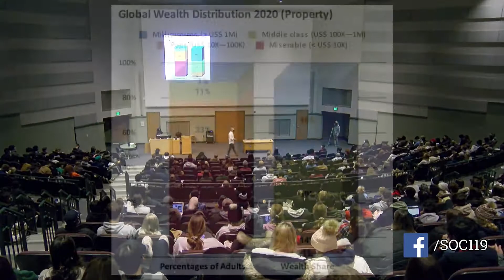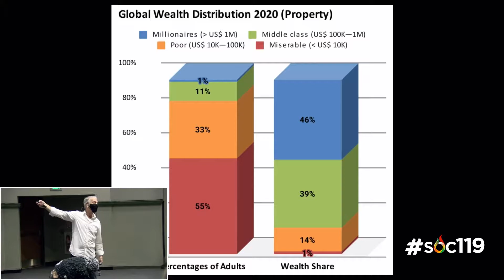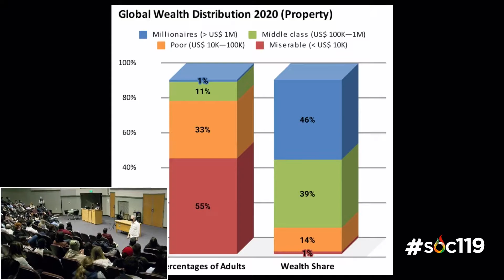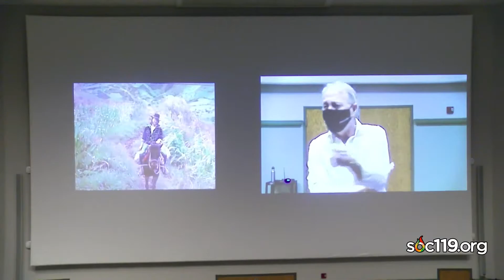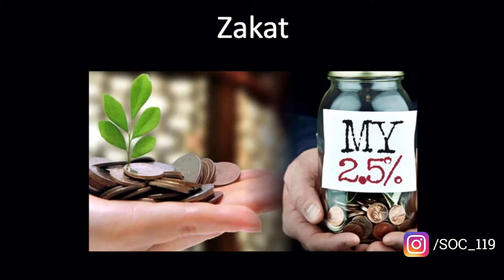"What is Liberation Theology?"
This is a short segment from an introductory class on race and culture that is taught by Dr. Sam Richards at Penn State University. Today's video comes from the twenty-seventh class of the Fall 2021 semester. The live stream took place on Tuesday, November 23, 2021